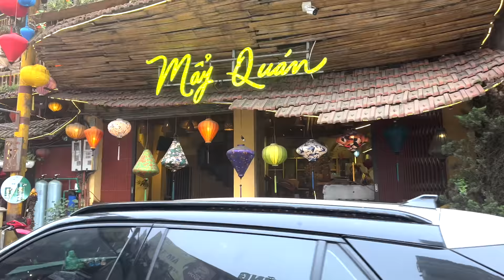(VT/12)ഈ ഗ്രാമത്തിൽ വിൽക്കുന്നത് കഞ്ചാവ് വലിക്കുന്ന bonga | പച്ച ഇറച്ചി മാത്രം ഭക്ഷിക്കുന്ന ഗ്രാമം